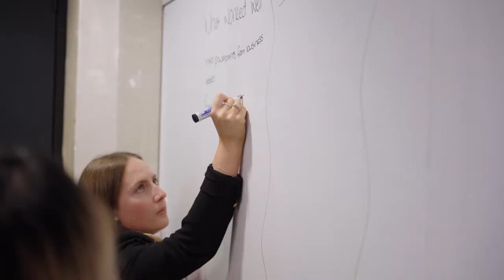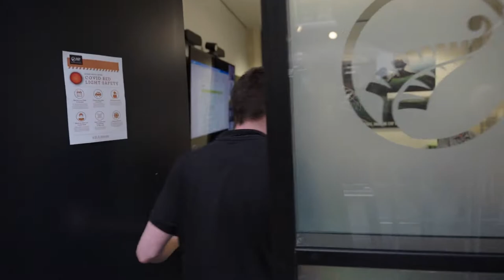Silver Fern Farms Career Story - Sam Pike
The Silver Fern Farms Graduate Career Programme is made up of multiple placements tailored to your development. Each placement will see you working across different business units, potentially in a variety of regions across New Zealand.

Through structured learning, hands-on projects, continuous feedback and mentorship, the Silver Fern Farms Graduate Career Programme will give you the chance to grow and have impact, while setting you up for success.

Hear from Sam about his journey on the Silver Fern Farms Graduate Career Programme so far.